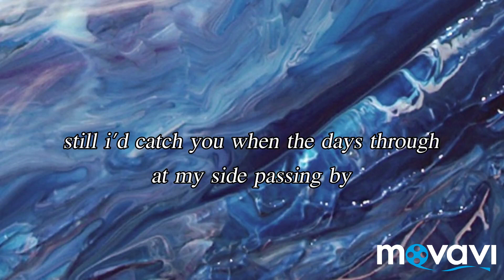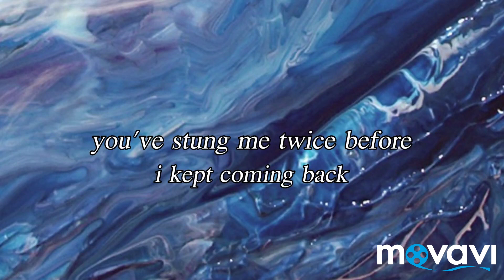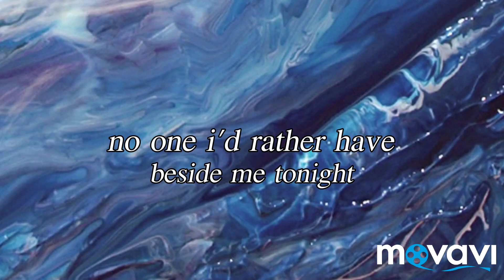Summer Salt : One Last Time (Karaoke Version)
Summer Salt - One Last Time

Baby girl when was it that you had decided
Oh, you'd call it off and on
You were just having fun with loving one last time
Still I'd catch you when the days through at my side passing by
Wishin' someday you'd make up your mind

Oh, alone, alone again on valentine

Honey bee was it your buzzin' I adored?
You've stung me twice before, I kept coming back
Kept coming back for more
Always reminded of the days when you were my
Cherry lime (My cherry lime)
Finding our…

Source: Musixmatch